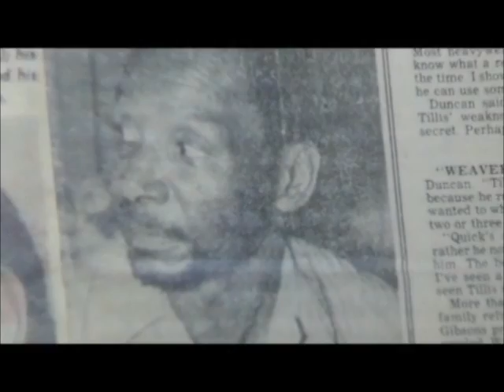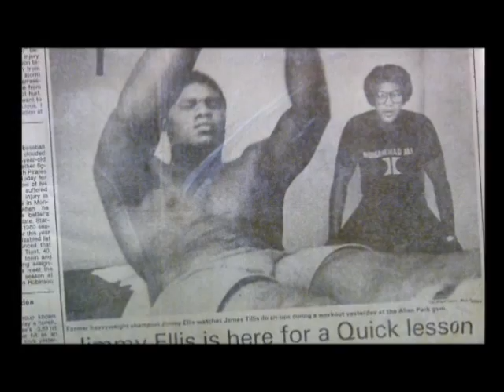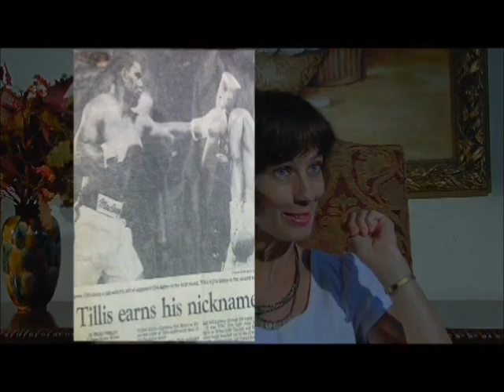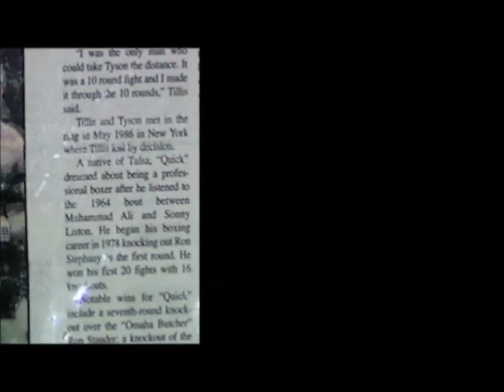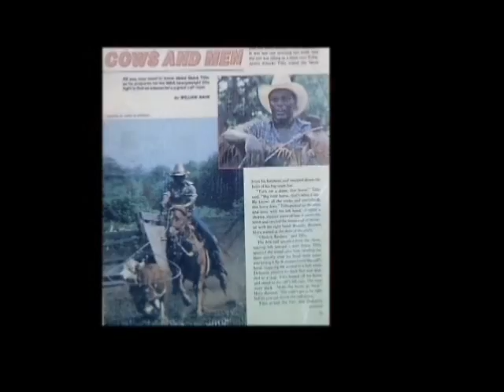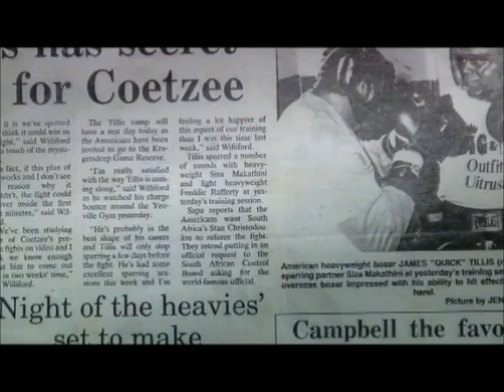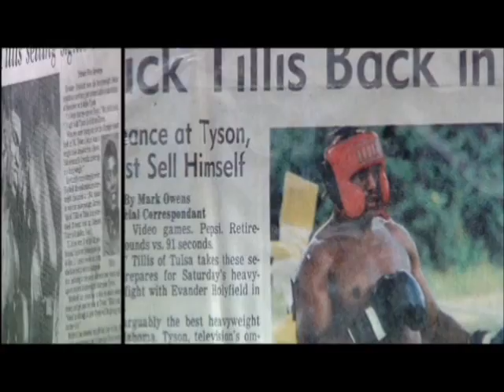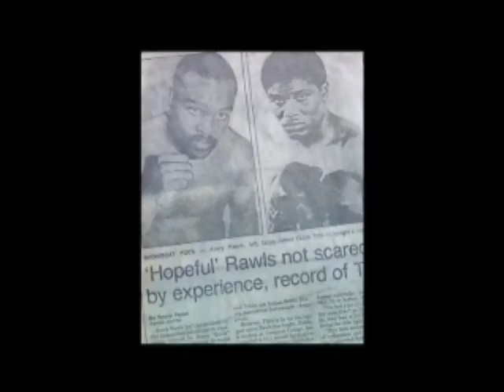James "Quick" Tillis - A Tulsa Legend - Full Length Documentary.wmv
James "Quick" Tillis  [ The Fightin' Cowboy] Copy Righted Material, Intellectual Property of James "Quick" Tillis.

This Material May Not Be Copied, Redistributed or Merchandised For Financial Gain Without the Express Written Permission of  James "Quick" Tillis or His Agent [Vanessa Williams].